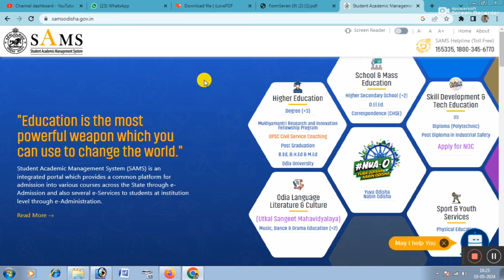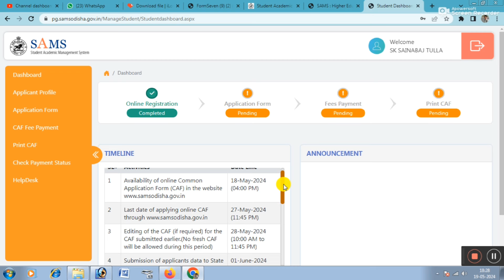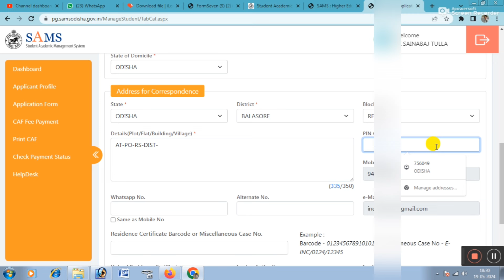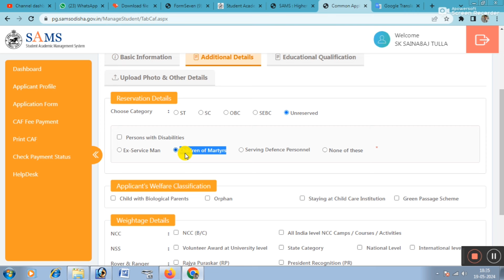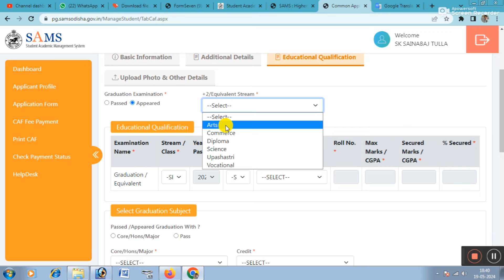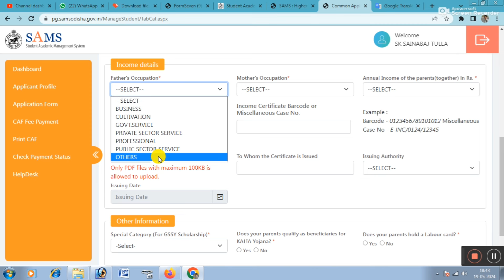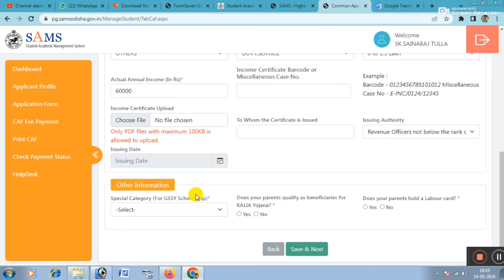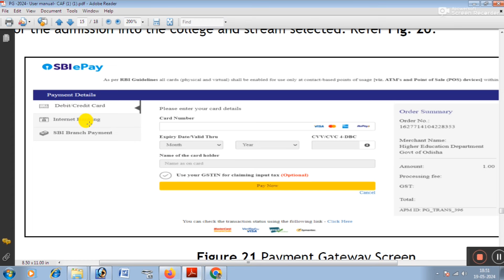CPET ENTRANCE EXAM 2024 FORM FILL UP/HOW TO APPLY PG ENTRANCE EXAM 2024 ODISHA PG FORM FILL UP 2024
About Topic  👇👇
cpet entrance exam 2024 form fill up
odisha pg form fill up 2024
odisha pg entrance big updates
cpet entrance big updates
cpet 2024 application form
cpet entrance exam 2024 online apply
how to apply pg entrance exam 2024 odisha
odisha pg entrance 2024 apply
cpet apply process 2024
odisha pg admission 2024 apply
cpet 2024 apply online
pg entrance form fill up 2024 odisha
cpet 2024 form fill up
cpet form fill up 2024
nijukti odisha
cpet entrance exam 2023 form fill up
odisha pg entrance 2023
cpet entrance exam 2023